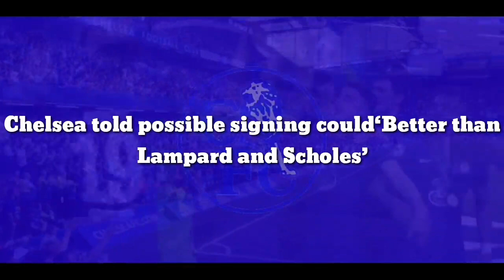FANTASTIC SIGNING: Chelsea agreed possible signing could‘Better than Lampard and Scholes’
Chelsea told possible signing could‘Better than Lampard and Scholes’

Sven-Goran Eriksson believes that Chelsea target Jude Bellingham has what it takes to surpass the likes of Frank Lampard and Paul Scholes.

Bellingham is a player that is on everyone’s lips right now after his impressive start to the new season has led to him putting on a man of the match performance in England’s opening win over Iran.

But the other reason why he is on the lips of everyone is because we are all talking about where he will end up when he leaves Borussia Dortmund at the end of the season.

It is believed that the German side are willing to cash in on the talented midfielder – and are open to doing a deal should his £130 million asking price be met.

Now – amid all the speculation and the rumours – Eriksson has come out and claimed that Bellingham has the potential to be even better that Premier League legends Lampard and Scholes.

‘Everyone loves having a young player like Jude Bellingham in the team. He’s extremely difficult to take care of for the opponents,’ Eriksson told Midnite.

‘He reminds me of Frank Lampard and Paul Scholes because they had that gift as well. It’s difficult to mark him.

‘Who knows, maybe Jude can become better than Frank Lampard and Paul Scholes, but if he can be as good as them then he’ll be a very happy man.’

‘He’s brilliant already, but he’ll get better and better with age. He has everything.

“He can score goals, assist and he can defend. He’s a very complete footballer.

‘I think very soon he will be playing for one of the top clubs in England.

“It’s dangerous to put too much pressure on Bellingham but I really like him because he’s a very elegant player and he can do everything.’